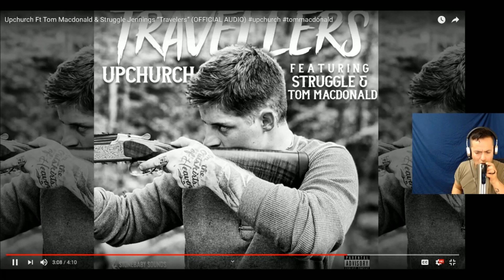REACTION: "Travelers" by Upchurch, Tom MacDonald and Struggle Jennings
Somehow or another, I've managed to not do an Upchurch video, even though I'm a long time fan of his. That changes today, as he did a song with one of my personal favorites, Tom MacDonald! Let's not forget about Struggle either. This is an excellent song, and I can't wait to see an actual music video for it!